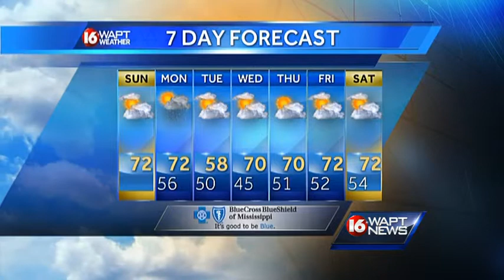Sunday Morning Weather Webcast